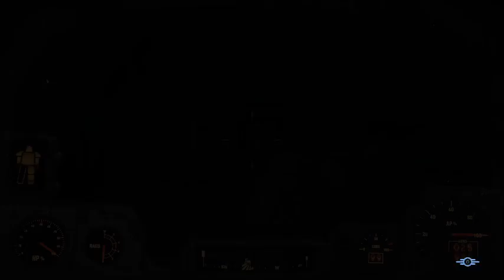Fallout 4 [Episode 5]